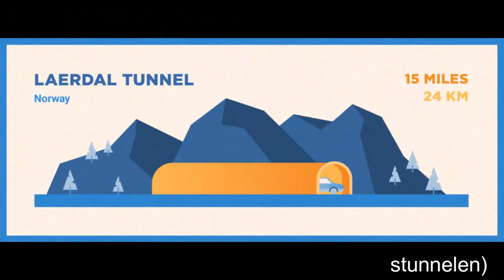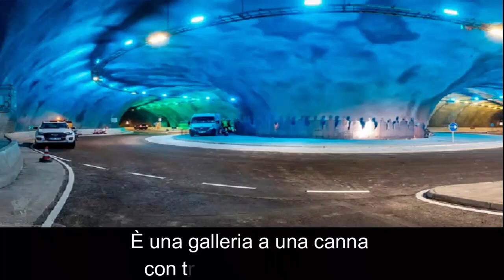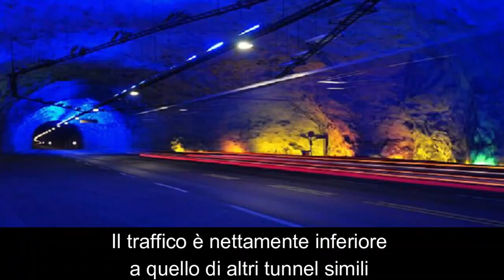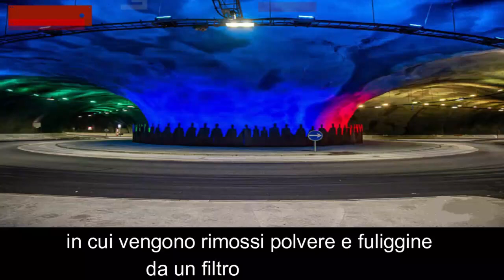Tunnel più lungo al mondo Laerdal 25 Km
Questo tunnel ha la lughezza di 25 km circa che lo rende il tunnel più lungo al mondo